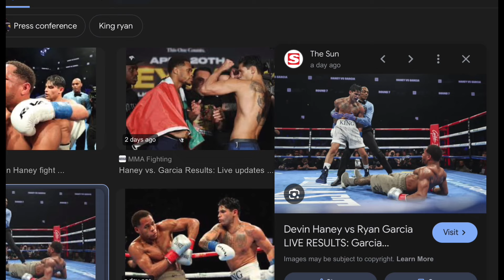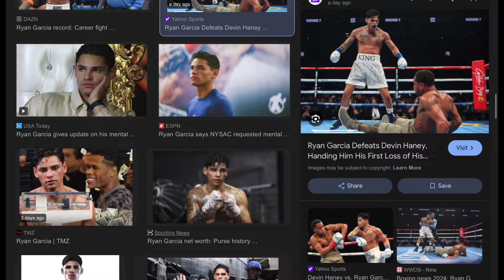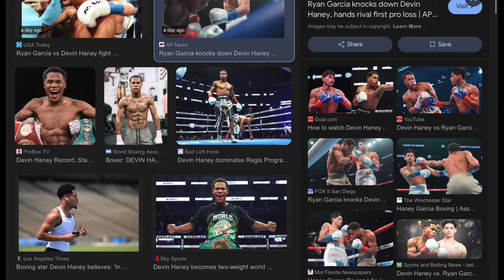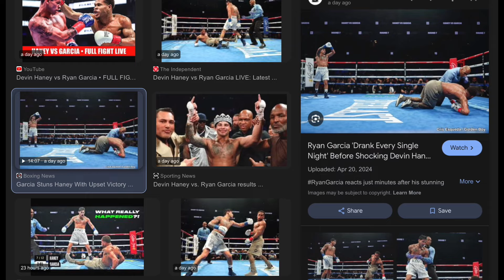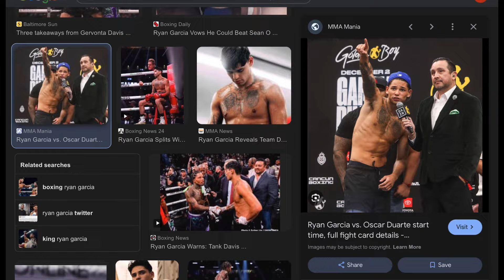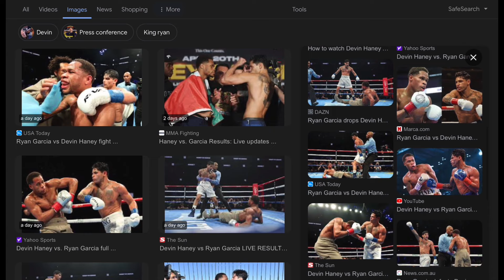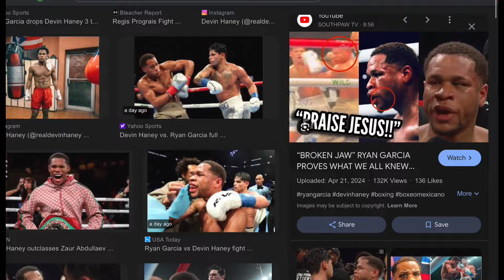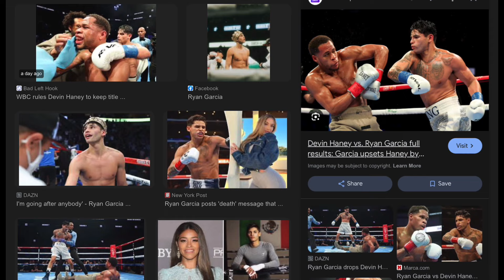De Princeso a Rey 👑 King Ryan Garcia y su VICTORIA traera CAMBIOS 🔥🔥🥊❌💯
En este episodio evaluamos lo que significa la victoria de Ryan Garcia Tanto para él como boxeador y para la categoría de las 140 libras ahora también veremos como Ryan García continúa con sus próximas peleas y en su vida personal quien el mismo boxeador Mantiene Al ojo público por sus redes sociales y va como un Ferrari por la autopista sin frenos.

Mi gente como siempre 👇🏻👇🏻👇🏻👇🏻 LOS LEO 👀❌